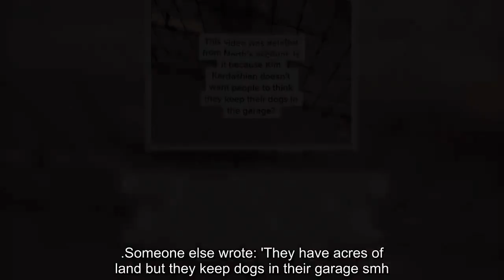Kim Kardashian was caught abusing her two dogs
Kim Kardashian is receiving backlash for a video that appears to show her two dogs living in the garage.
The reality TV star, 42, posted and deleted a video on her and daughter North's shared TikTok account that featured her two Pomeranians, Sushi and Sake, roaming in a pen equipped with pee pads, located in the garage of her mansion.